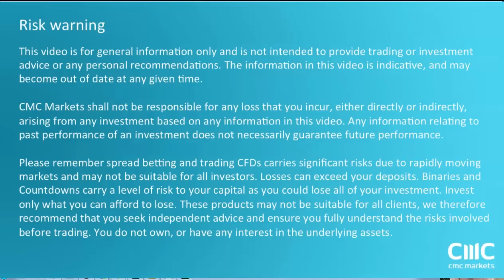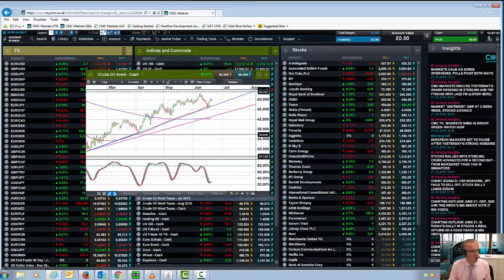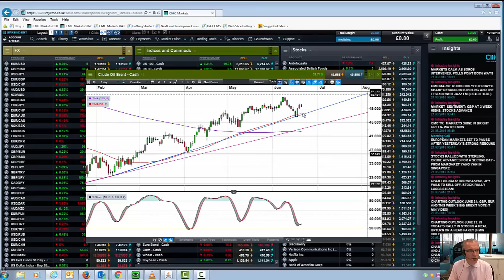Is "Remain" a done deal as sterling and FTSE rebound - 21st June 2016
Michael looks at the sharp rallies in sterling and the FTSE100 and whether they are sustainable.